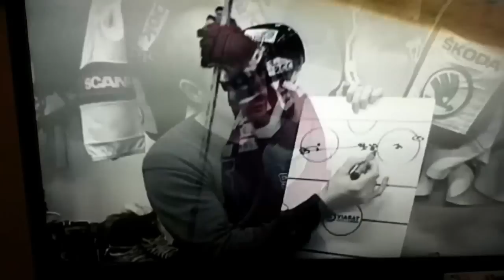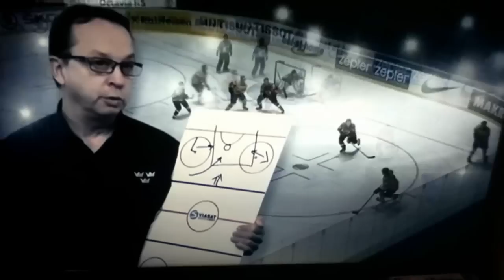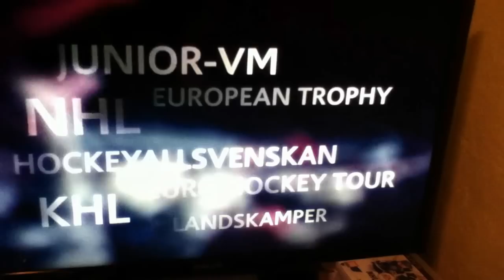Commercial for viasat hockey SE Hockey Video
A commercial for viasat hockey. But it's more like a hockey video. If tou want to se something, just post it on my channel or in the comments :)